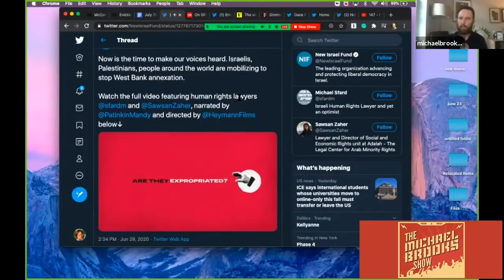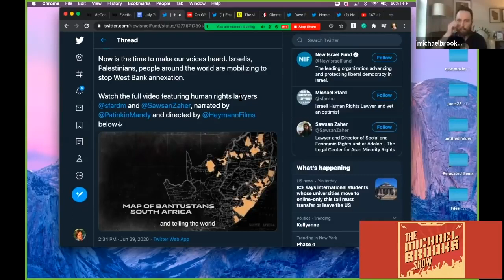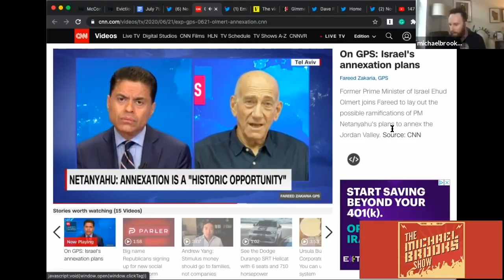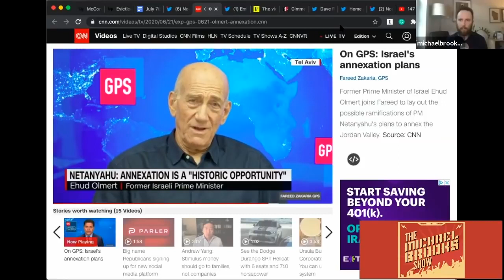Michael Brooks Analysis of Israel Annexation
R.I.P. Michael, we miss you.